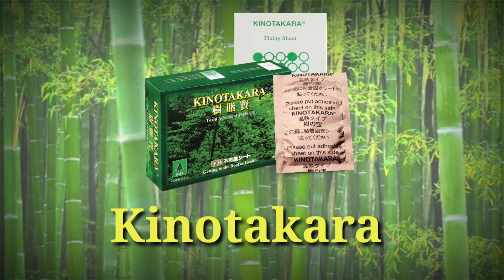Kinotakara Takao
Kinotakara is a Japanese Product that serves as an excellent detoxifier. It is formulated by Professor Dr.Kawase Itsuko from Japan is the founder of this health-care therapy.